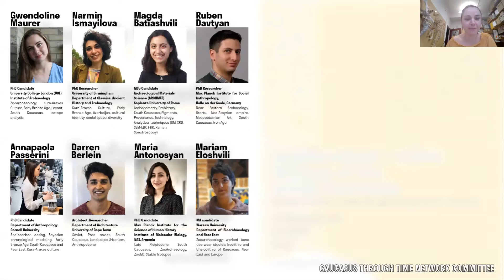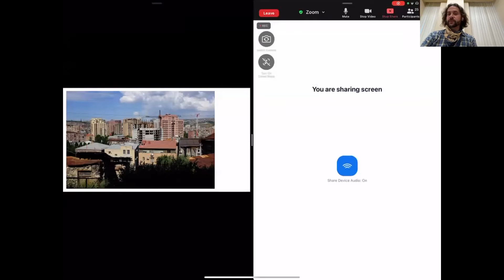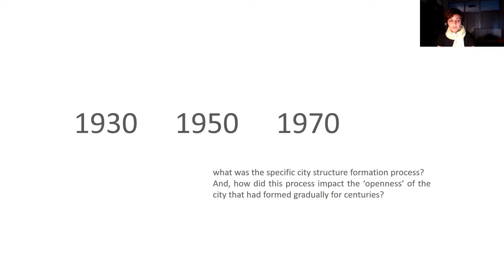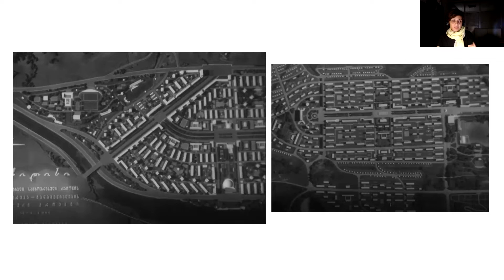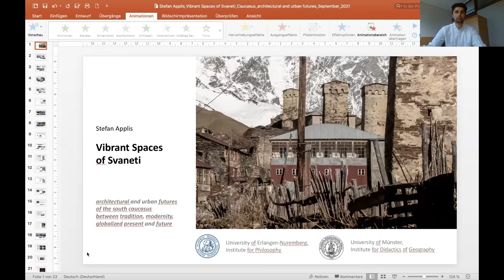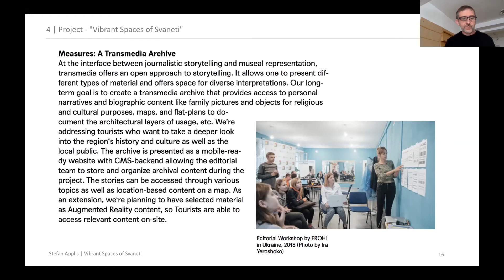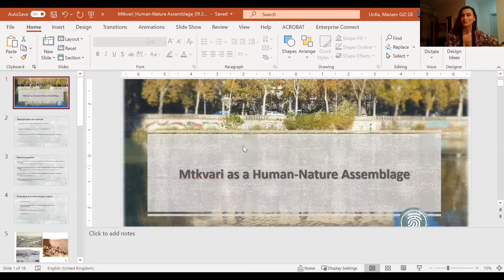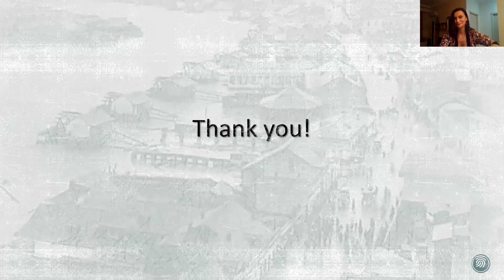Architectural and Urban Futures of the South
This seminar situates itself at the intersections of tradition, modernity and the globalised present of the Southern Caucasus. The Southern Caucasus has seen drastic change within the last 150 years transitioning from predominantly agrarian practices to modern urban agglomerations. Most notably, the Soviet era’s social and political ideologies allowed for new forms of experimentation in housing and urban typologies, effectively restructuring the social dynamics of the region. However, within the last 30 years, since the collapse of the Soviet Union, Armenia, Georgia and Azerbaijan now lead their own interpretations of architectural and urban developments. The topics discussed in this seminar range from large-scale urban imaginations to very specific examples of architectural interfaces that engage the intersection of modernity, local traditions, political ideology and globalisation.
Andreh Marouti  - Urban Transformations of Yerevan: The Journey from a Provincial Village to a Capital City  - 4:42
Ia Kupatadze - Soviet City as Ideological Space - 31:02
Stefan Applis - Vibrant Spaces of Svaneti (Georgia) - 01:09:47
Mariam Urdia - Mtkvari as a space of Human-Nature Assemblage - 1:39:52